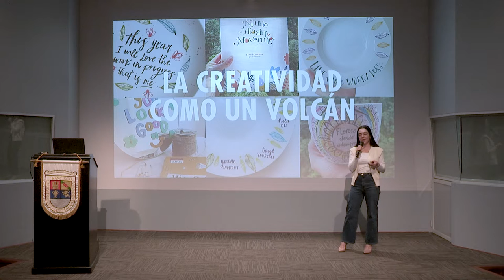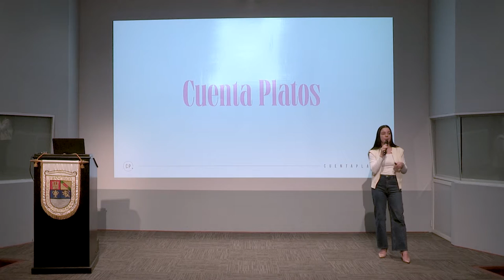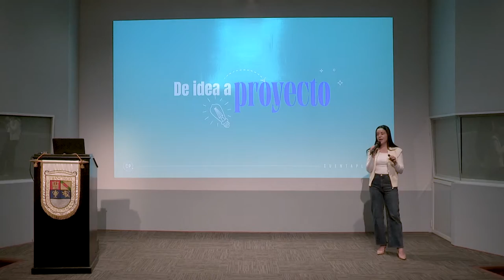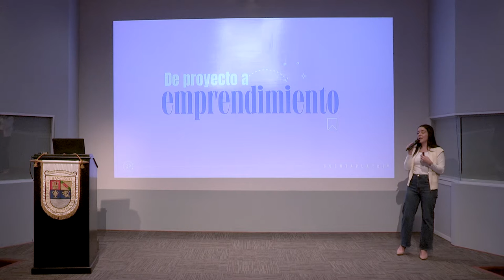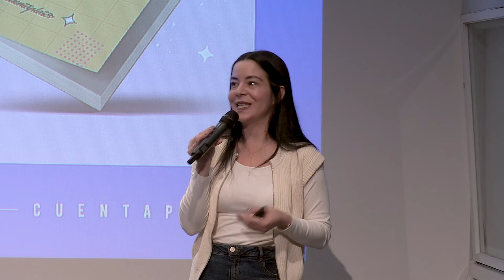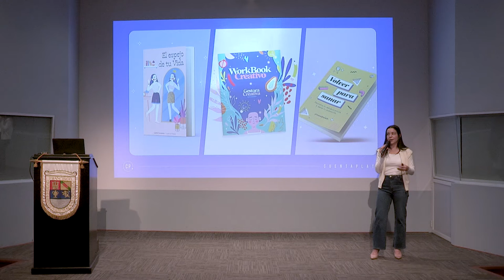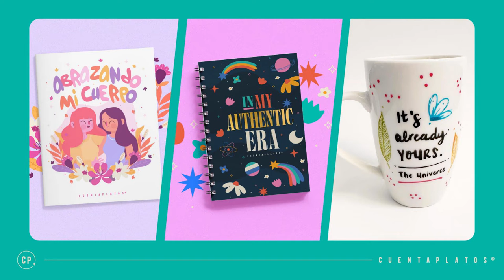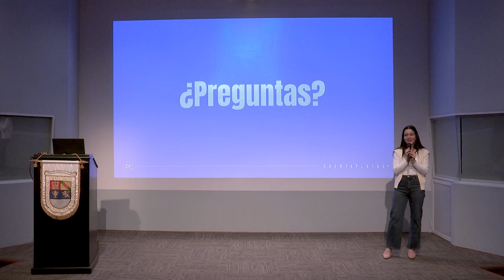La creatividad como un volcán | Luchi Cosenza